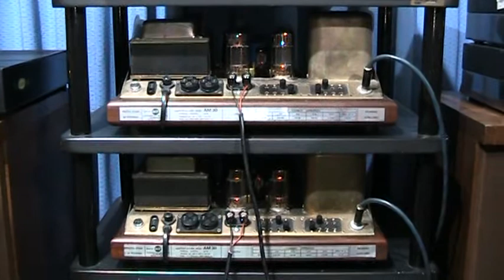lungyim~B&W DM601 S3 - TS audio KC 1 - RCF AM-30 TUBE Amplifier ( 19 )